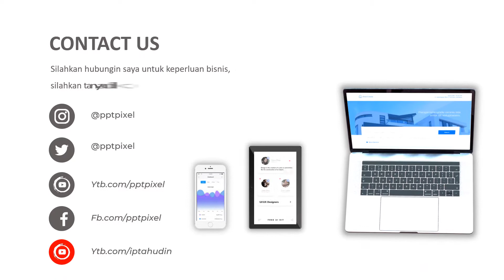Video Pemasaran Property, Video Animasi Iklan Perumahan, Jasa Edit Video Promosi Terbaik Saat ini